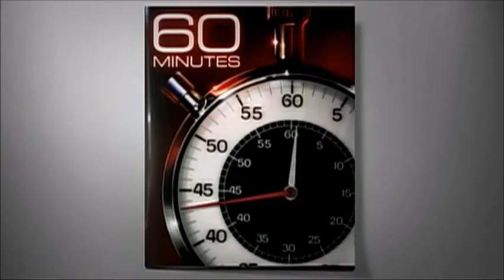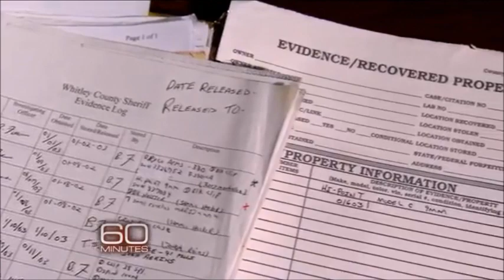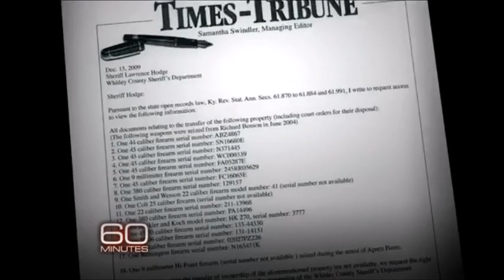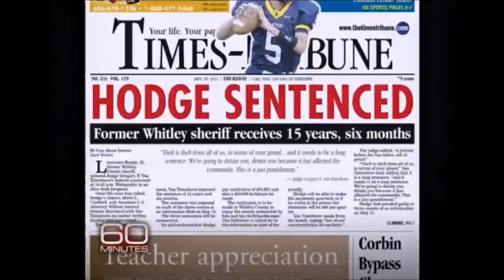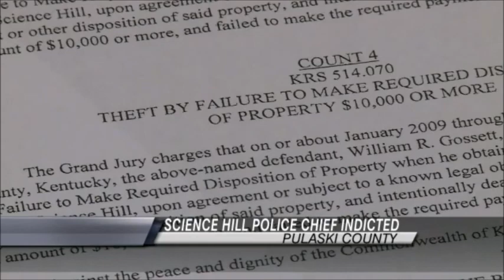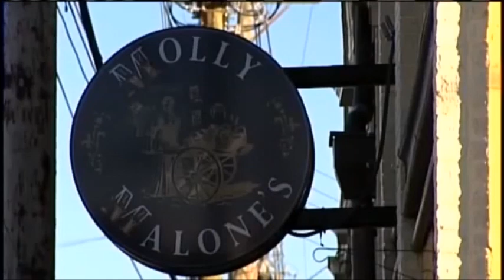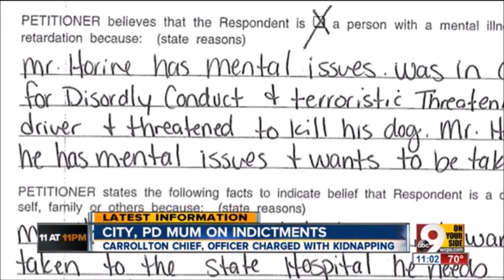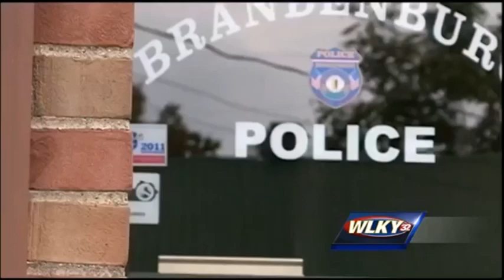Police Corruption In Kentucky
Georgetown Police Department. Bardstown Police Department. Horse Cave Police Department. Many other police departments in Kentucky with officers violating the law.